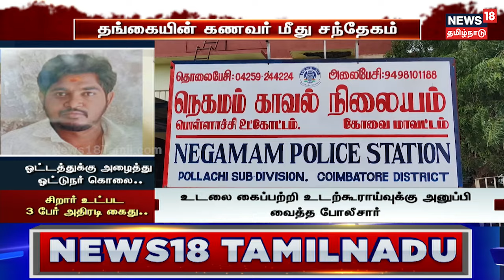Crime Time | இரண்டாவது திருமணத்துக்கு தடை.. மைத்துனனை கழுத்தறுத்த மாப்பிள்ளை.. பகீர் பின்னணி என்ன?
Crime Time | பொள்ளாச்சி அருகே மனைவியின் அண்ணனை, மாப்பிள்ளையே கொடூரமாக கொலை செய்த சம்பவம் அதிர்ச்சியை ஏற்படுத்தியுள்ளது… இரண்டாவது திருமணத்துக்கு தடையாக இருந்த மைத்துனனை, தீர்த்துக் கட்டியதன் பகீர் பின்னணி என்ன?